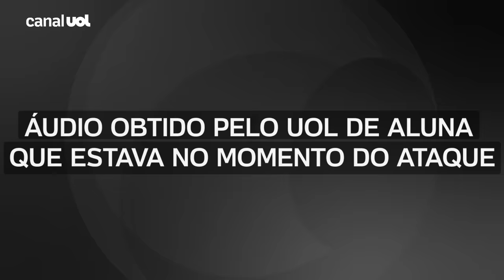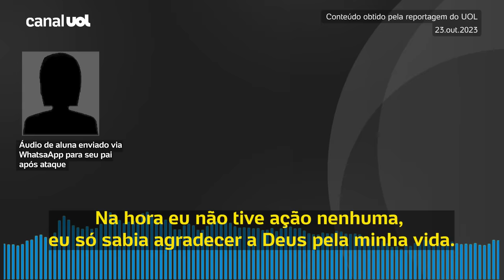Ataque a escola Sapopemba: Ouça áudio gravado por aluna com relato do ataque: 'Mirou na minha cara'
Uma aluna da Escola Estadual Sapopemba, zona leste de São Paulo, alvo de um ataque hoje, disse que o atirador mirou no seu rosto, mas não conseguiu disparar. A estudante enviou um áudio à família relatando o que aconteceu. Na gravação, à qual o UOL teve acesso, ela tranquiliza os familiares ao dizer que conseguiu sair da escola. "Que cena horrível, gente", diz, chorando. Uma adolescente de 17 anos morreu e outras duas ficaram feridas no ataque.